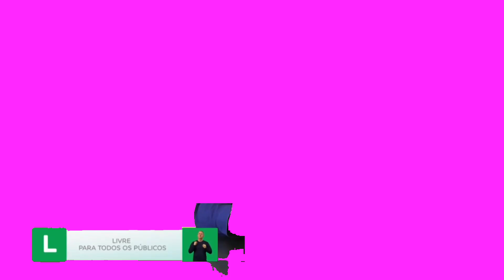Classificação Indicativa da TV Aparecida de 02/03/2024